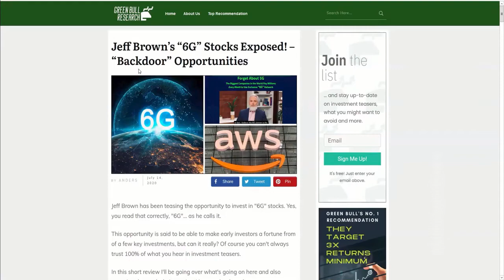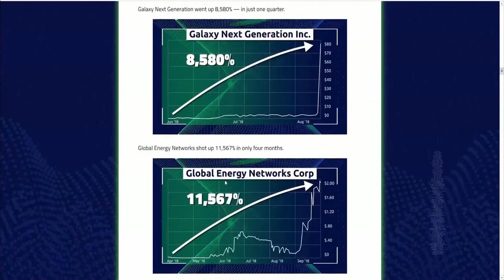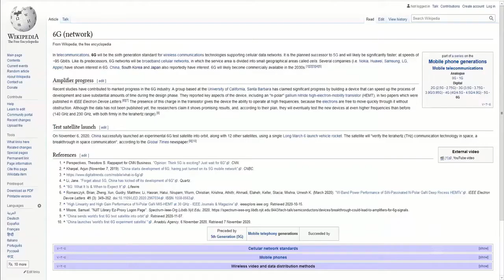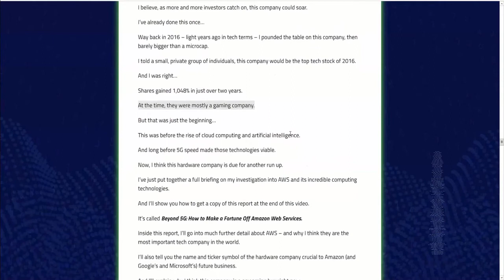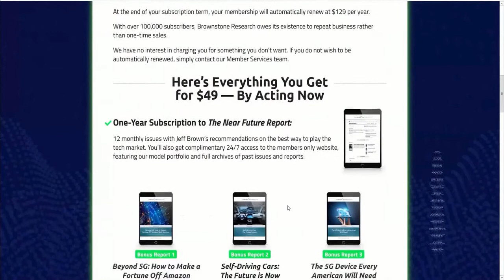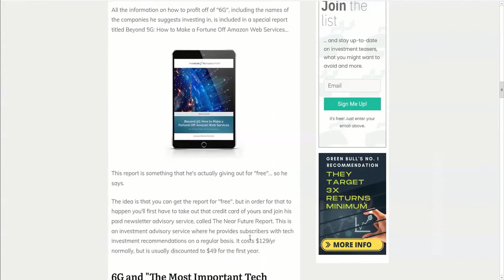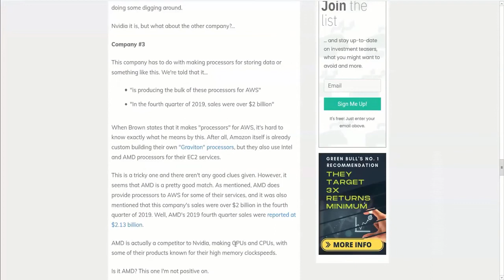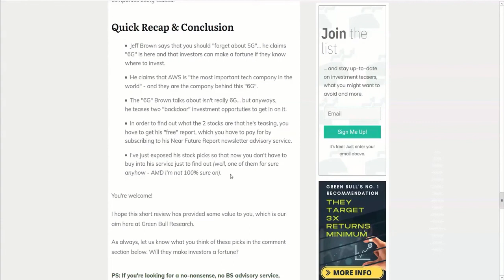Brownstone Research Jeff Brown - THIS IS THE FUTURE!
Brownstone Research Jeff Brown

"" is an online presentation by well-known and respective investor and consultant, Jeff Brown. In this presentation, he is marketing his newsletter service, called the  (Jeff Brown Stocks 2021). Furthermore, the stock he is evaluating and advising on in the online video is a company that remains in the innovation space and makes semiconductor chips.

A semiconductor chip smaller sized than a fingernail can hold countless circuits. Typically, these are just called "chips." This company has designed a chip that will be used to access the 5G network which is currently being installed in many areas in the world (Jeff Brown Reviews). 5G is predicted to entirely change the method the world utilizes the web.

Brown discusses that the biggest impact will be of "innovations of the future." What are "technologies of the future"? Some examples would be: autonomous vehicles, Web of Things (IoT), hologram innovation, robotic surgical treatment, language translation without hold-ups, enhanced reality, and virtual truth. That's a lot! However it will likewise effect on things we utilize every day.

For instance, Samsung has actually currently started including 5G ability to its brand-new phone releases - Jeff Brown Stocks. In truth, Jeff showcases one that can use 5G. Nevertheless, the genuine reason Brown brings out a 5G phone is to go over the company making the much talked about RF semiconductor chip inside the phone that gives it that 5G capacity.

Brown states that the need for those chips by other phone makers could significantly enhance the chip maker's profits and cause a strong rise in its stock cost. Up until now, giant tech companies like Samsung, Huawei, and Apple have positioned orders for the extremely searched for 5G chips (The Near Future Report Biotech). With these essential collaborations in place, its stock might skyrocket in the next few years as strong demand for 5G-capable smart devices dramatically rises.

Jeff Brown is the editor of The Future Report, Exponential Tech Investor, and the Early Phase Trader. Brown presently acts as the creator and the chief investment expert for Brownstone Research (previously associated with Bonner and Partners). Brown has over 25 years of experience in modern which allows him to successfully determine the tech business which are well-positioned to remove.